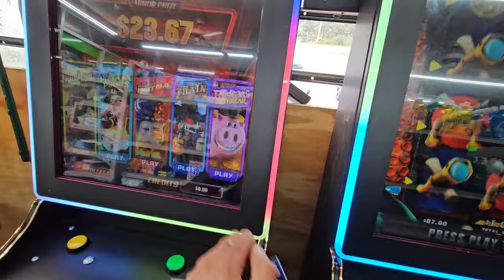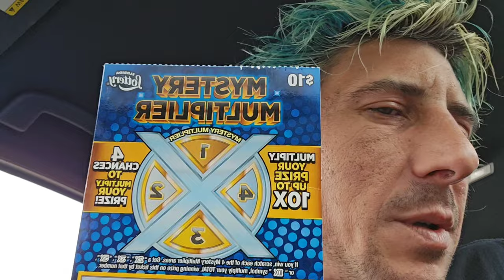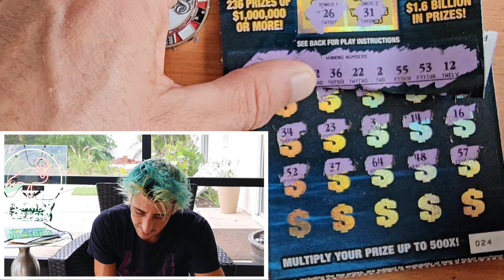⚠️INSANE CHASE⚠️LOOK WHAT I FOUND🚀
Chased every ticket and Found THIS!
$50 $1,000,000 A Year for Life Spectacular
$20 Goldrush Limited
$10 Mystery Multiplier
$10 Diamond Mine 20X
$2 Triple Match scratch off tickets from the florida lottery!

Join Stake Online Casino here (copy/paste link):
stake.us/?c=07336ee4de